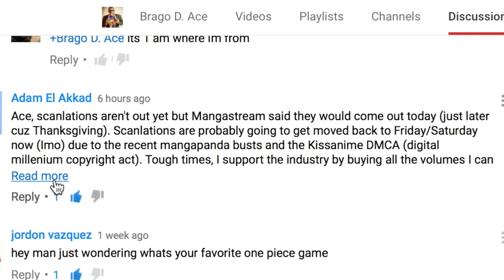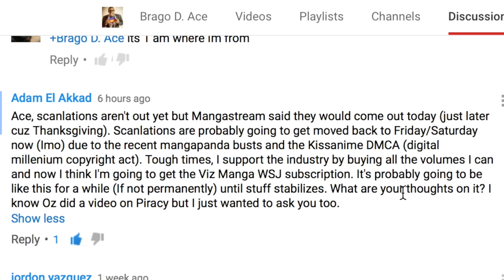Where Is One Piece Chapter 808?! | Piracy In The Anime & Manga Community | Happy Thanksgiving!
Happy Thanksgiving! Why isn't the new chapter out yet? Is Piracy bad &..good? What If they owned the sites? More after the click.